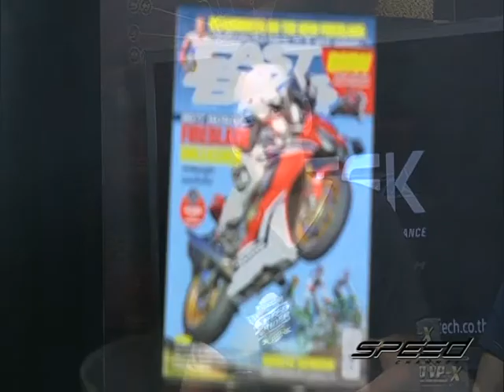Speed Rider OA 26 05 2017 B3